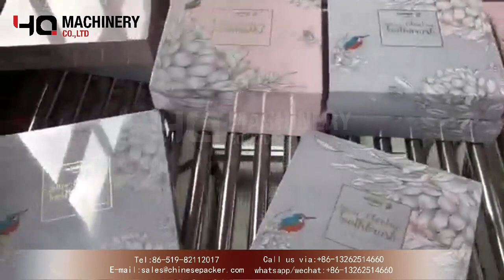POF Film Shrink Wrapping Machine for box carton product|YQ machinery L Bar Sealing Machine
Lick us on website of yqmachinery：
Introduction:
Suitable for large quantity shrink wrapping industries such as stationery, food, cosmetic, pharmaceutical, metal industries etc, imported PLC automatic program control, easy operation, safety protection and alarm function, and effectively prevent incorrect, packaging, Equipped with imported horizontal and vertical detection photoelectric, easy to switch selection. It has the function of contact, specially designed for packing small size products. The machine can be connected with the production line, no need additional operators.
Features:
•With movable type punching device, you can switch the punching position and control the pinholes number.
•Sealing knife uses the special steel knife with Daikin Teflon which is anti-stick coating & anti-high temperature. So the sealing will not have cracking, coking and smoking with zero pollution.
•Using digital temperature controller which built-in PID function. Sealing blade temperature is extremely sensitive and accurate which can be set arbitrarily.
•Imported photoelectric sensor, positioning accuracy, fast response.
•Adopt Panasonic PLC programmable controller and WEINVIEW 7-inch man machine interface, simple operation.
• Manual adjustment film-guide system and feeding conveyor platform make the machine suitable for different width and height items.
•Equipped with automatic scrap recycling mechanism, built-in film broken alarm function.
•The sealing blade itself is also quipped with automatic protection function which effectively prevent from accidental cutting.
•Automatic mode and manual mode can be switched at any time which convenient to replace the shrink film.
•The entire machine realizes unmanned operation with the production line connecting.
•Apply to daily necessities, food, cosmetics, pharmaceutical, hardware and other industries shrinking packaging.

•BS4522N shrink tunnel adopts the design of internal double recycling air fan, so that the hot air in the tunnel is even, constant temperature.
•The machine uses stainless steel finned heating tube which has a long service life and high heating efficiency.
•Chain bar conveying , using hollow steel covered with durable imported silicone tube, each bar can rotate freely.
•Suitable for POF, PVC, PP, PET heat shrinkable film.

  ‣‣ wechat / whatsapp / phone no. ► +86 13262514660